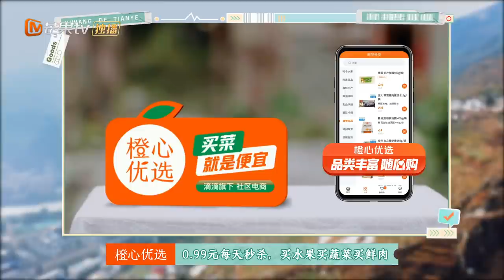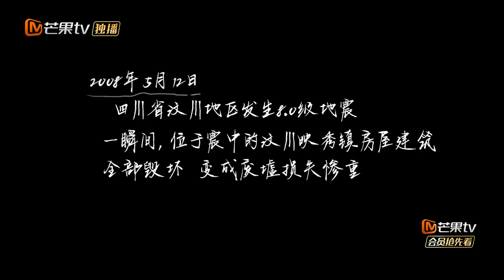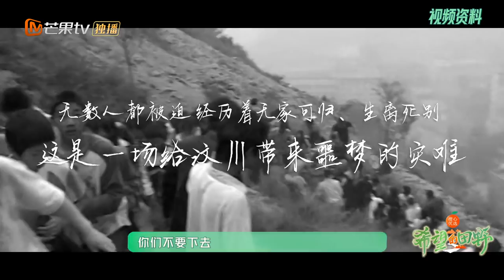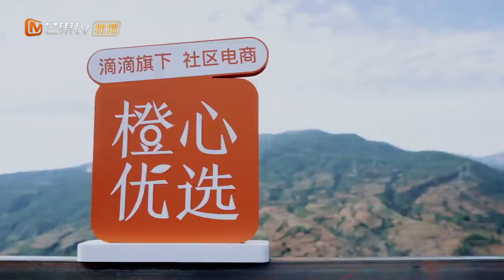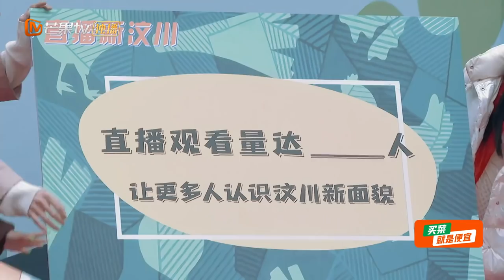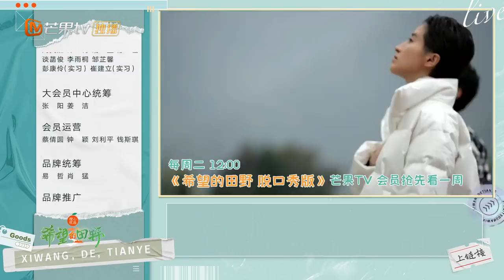《希望的田野》第7期：张颜齐遭职业滑铁卢 池子蹩脚方言笑哭安崎 Field of Hope EP7 丨MGTV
OMG！电商助农直播真人秀来啦，6位明星艺人推广“新农潮”，大家快来看《希望的田野》！精彩内容抢先看 (IOS)